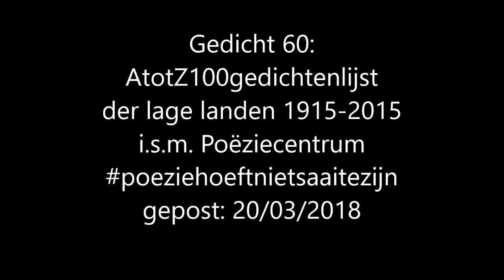Ik tracht op poëtische wijze - Lucebert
Gedicht 60 : AtotZ100gedichten der lage landen tussen 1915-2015. selectie i.s.m. Poeziecentrum  - Ik tracht op poëtische wijze - Lucebert -  pseudoniem van Lubertus Jacobus Swaanswijk (Amsterdam, 15 september 1924 – Alkmaar, 10 mei 1994). Voorman van de Vijftigers